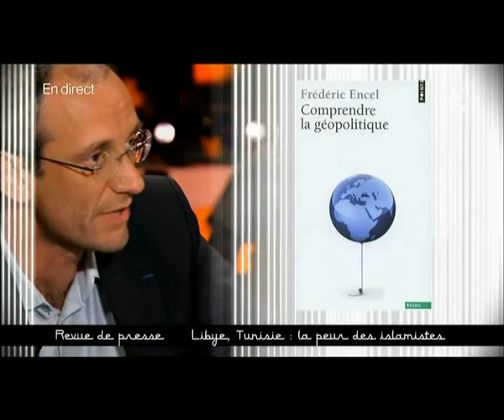Michel Collon - Tunisie et Libye La peur des islmamistes 1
25.10.11. Ce Soir Ou Jamais : "la peur des islamistes" en Libye et en Tunisie
avec Michel Collon, Vincent Geisser, Claude Hagege, Frederic Encel,...